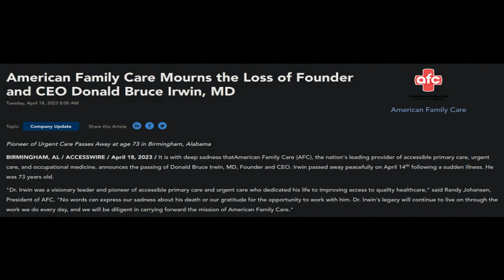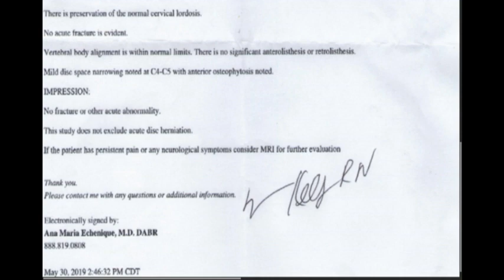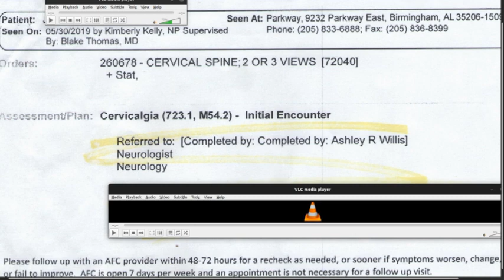My Call To AFC President Randy Johansen Re: Outstanding Misdiagnosis Issues & MD's Using Pseudonyms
My call to Nancy Bostrom, of 919 Marketing who represents American Family Care (AFC) Urgent Care. Attempting to contact Randy Johansen, President of AFC

American Family Care (AFC) has announced their CEO Bruce Irwin, MD has died on April 14th, 2023. AFC claims they operate 300 clinics and 1,500 in-network providers caring for nearly 6 million patients a year.

I was a patient at one of their Birmingham, AL. clinics in 2019. I expressed neck pain, was given an x-ray, and was told I had no injuries present. After obtaining my records I discovered broken skull bone appears in the same pictures. Attempts to contact the CEO about my situation several months ago were unsuccessful.

People involved in my case & mistreatment: Ana Maria Echenique MD for Experity, outsourced to read my x-ray; Nurse Kimberly Kelly who attended to me at the Parkway clinic; Dr. Blake Thomas, who is listed as supervising the nurse; Dr. Perry L. Savage Sr. of OrthoAlabama Spine & Sports, $300 referral from AFC, 50 year experienced bone surgeon told me I had no injuries, I showed him other CT and MRI showing broken skull bone and 6 inches diameter infection in my head; Neurologist Kyle Hudgens of Grand View neurology: $300 referral based on AFC x-ray - said he could not explain my pain, I showed him same CT & MRI with CSF leak, 6 inches diameter infection / physiological anomalies around my brain.

At the end of this video you will hear my recorded telephone call to AFC (American Family Care) Urgent Care Cahaba Village (3000 Cahaba Village Pl STE 110, Birmingham, AL 35243). I am told by a receptionist an AL. licensed MD Christopher Blake Thomas I was trying to contact was "in clinic" (with a patient) and could not talk to me. I am then transferred to office manager "Sadler" (a pseudonym). This was actually Dr. Blake Thomas using a false name. He proceeds to tell me he heard the receptionist say the MD was in clinic. This was a lie, I was speaking to him. I found many staff in AFC use pseudonyms (nicknames) and this video shows this practice is already being abused. All the real first and last names of medical clinic staff need to be posted up front in lobby and freely given to patients and customers upon request. In my recorded calls in this video you will hear "Sadler" refused to give me his first and last name when asked.

I cite a television interview with WVTM NBC 13 & play my telephone recordings back to back, the voices are identical.

I was told no injuries appeared there but almost died a few months later when 6 inches diameter of infection set into my jaw and head (visible in subsequent MRI). I obtained my records from this visit & a several inch diameter anomaly is visible in the same area where broken skull bone and infection appears in other images. AFC would not help me get this error corrected, I paid $175 for the visit.

I found AFC American Family Care Urgent Care staff uses Pseudonyms / nicknames / single names in their clinics. "Sadler" / "Saddler" who claimed to be the office manager of Cahaba Village clinic refused to give me his first and last name (red flag / scam alert). The websites of this clinic do not mention who their staff and doctors are. Birmingham, AL.

Dr. Blake Thomas MD's name appears as supervisor to nurse Kimberly Kelly on the top of records I received from a 2019 American Family Care, Birmingham, AL. visit in 2019 (I was a patient). I tried to call him about my misdiagnosed X-Ray, in which Dr. Ana Maria Echenique M.D. recorded no injuries present therein. I knew this was in error. When I got the images I found evidence of broken skull bone and head trauma,  CSF fluid and parasites filled this wound. Appears in these X-Ray images as 3 inch diameter translucent oval between skull and cervical areas.

This video focuses on American Family Care (afc Parkway) and Doctors Ana Maria Echenique M.D. (Experity Teleradiology). I received an X-ray here that was misdiagnosed and referred onward to a neurologist (Kyle Hudgens / Grandview Neurology) and orthopedic doctor (Perry L. Savage Sr. / OrthoAlabama Spine & Sports) (but was told the x-ray showed normal, no injuries) that led to referrals to doctors who would not acknowledge my injury and a $600 fee. At the same time I was chasing my tail on this thing, I was dying from a massive infection and parasite infestation the doctors were telling me was not there.

I believe I may have been "patient dumped" (a violation of EMTALA in hospitals) in the course of my seeking treatment for my injury. This pronouncement made it virtually impossible to get an accurate diagnosis elsewhere. I was also disabled and could not claim disability. My psychological state was routinely challenged because I claimed the doctors had missed the main injury. My concerns were unfairly dismissed and ignored.